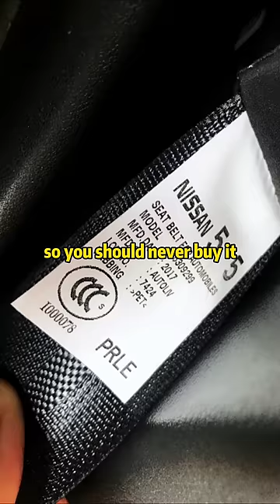The secret of car seat belts can save your life!car